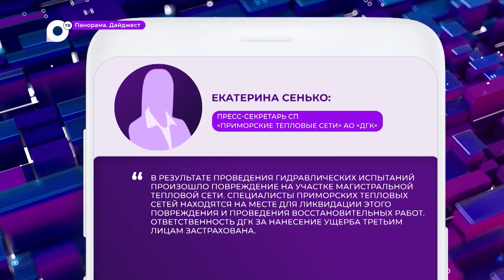Во Владивостоке авто провалился под землю из-за гидравлических испытаний